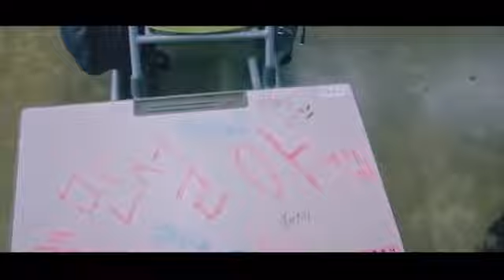[School 2015 ] Min Seol Ah || RESET